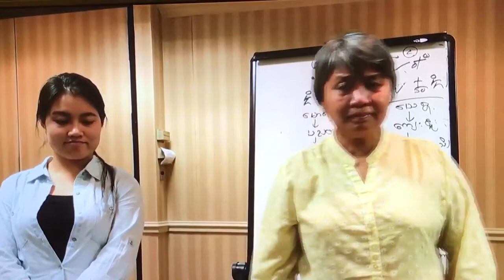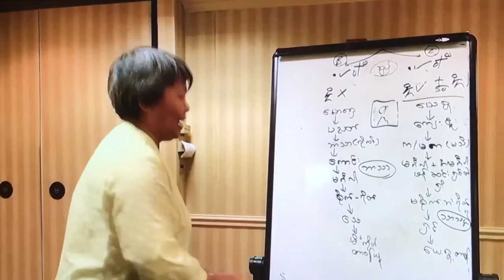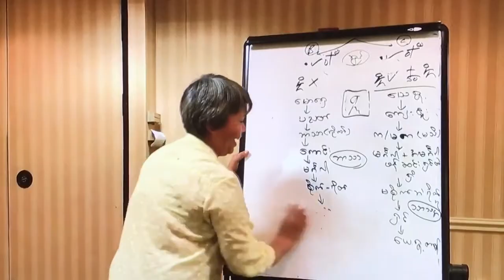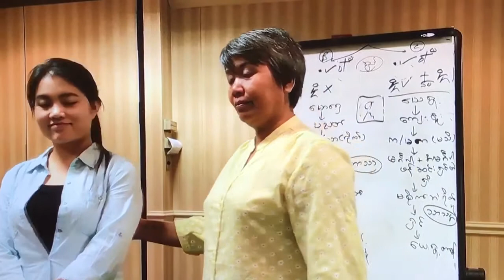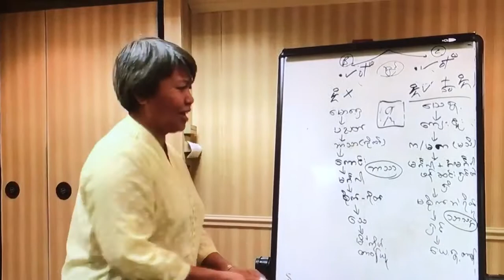Sayama Lu Lu Tin